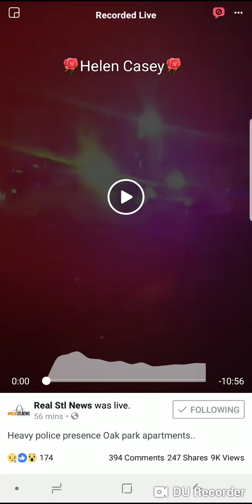Heavy police presence Oak Park Apartments 👮‍♂️🚨👮‍♂️🚨